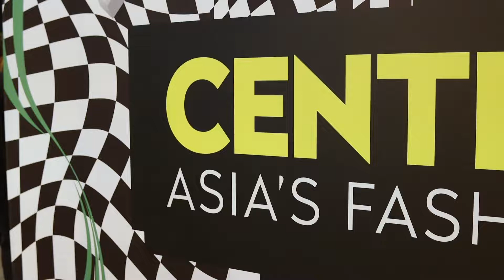Centrestage 2022｜DITP |Thai Pavillion Opening｜香港學泰文｜泰二代Vita｜泰語會話教室｜泰語課程｜泰文學校｜泰語老師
1 泰語入門課程
2 泰語拼音閱讀課程
3 คอร์สเรียน​ภาษากวางตุ้ง

【商業課程】
1 聰明懶人學
2 帶貨網紅直播課程
3 網上導師培訓課程

1 泰國塔羅牌師培訓課程
2 泰國水龍神喻師課程（全球首位獨家授權海外課程）
3 泰國梵天神喻師課程（全球首位獨家授權海外課程）
4 泰經閣（泰國神話/傳說/經文）

Follow Vita
• 📷 Instagram ‣ travelwithvita
• 🔵 Facebook ‣ travelwithvita
• 🔴 YouTube ‣ homvita